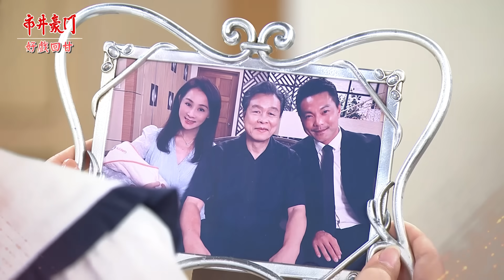《好戲回甘》市井豪門 EP250 阿娟瞞不住 昔日恩怨驚天爆